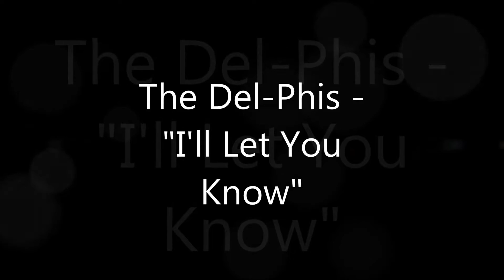The Del-Phis - My Heart Tells Me So (1960)